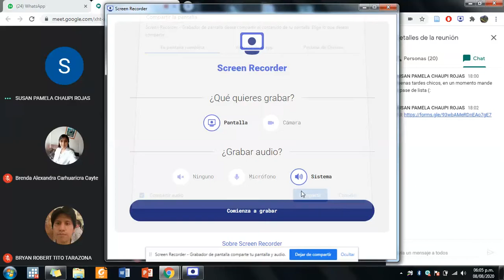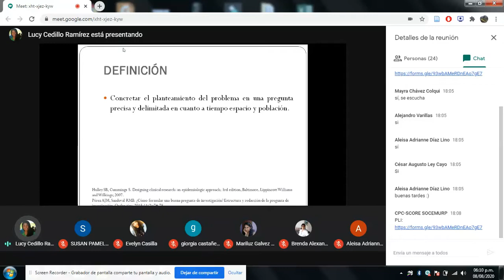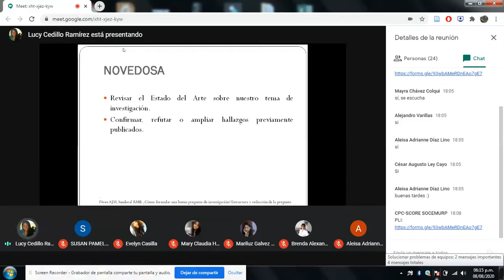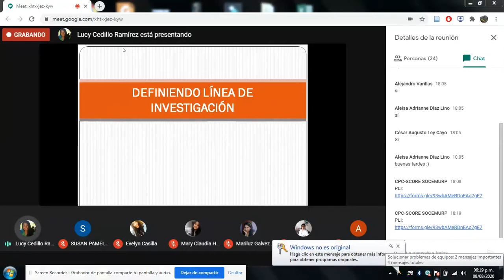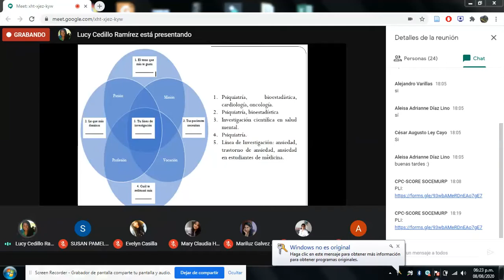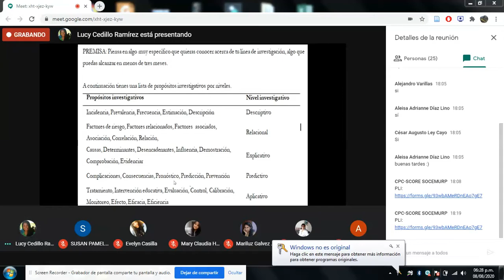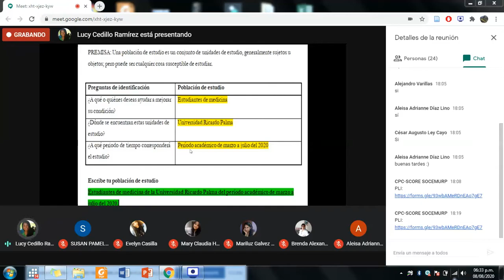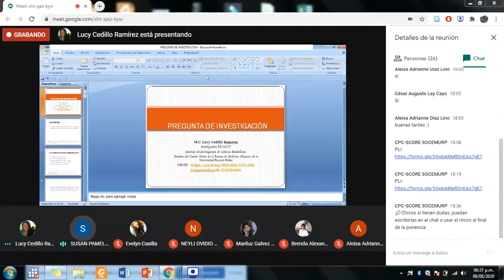THE MOST IMPORTANT STAGE: Pregunta de investigación || CPC-SCORE || SOCEMURP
Blue Research Network: 2da sesión
The most important stage: Pregunta de investigación.

A cargo de la Dra. Lucy Cedillo Ramirez, investigadora RENACYT, past fiscal SOCEMURP y miembro del comité editor de la revista de medicina humana de la URP.

Organizado por CPC-SCORE SOCEMURP.